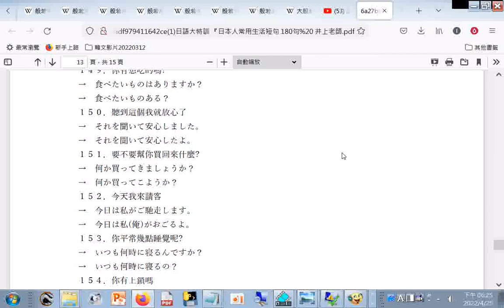20220425g#速讀訓練參考資源 中文日文對照#日文講義下載自#日語大特訓 『日本人常用生活短句 180句 井上老師